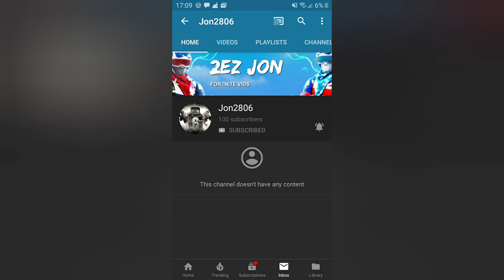Pannini - A Fortnite Montage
Song-pannini by lil nas x
Video-fortnite montage